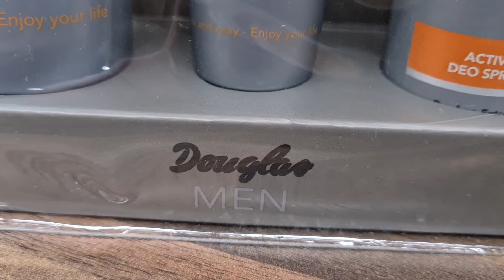20er-Mega-Pflege-Schoki-Deal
Hallo ihr lieben auch in 2021

Es ist wieder soweit Video Aktions Deal Zeit 21 vom Allerfeinsten ... oder wie auch immer 😇😊😉🙃

H E U T E einer der 20er Deals

Mega Pflege Schoki Deal

Heute ist der ALEXANDER wieder am Start und bei mir gibt es gleich den Mega 20er Deal  ... oder so 🤣🤣🤣 kuksdu Filmchen

mach den ersten Mega-Schnapppppper  2021

oder in unserer kostenlosen App mit einem Klick...

LG Alexander Walzer & Team